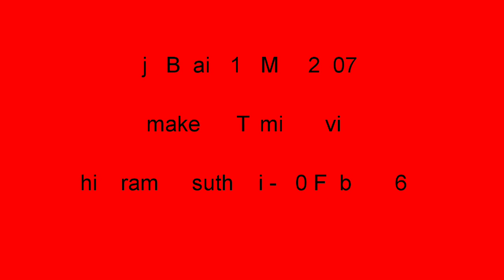Manchu Manoj Remake Movies List